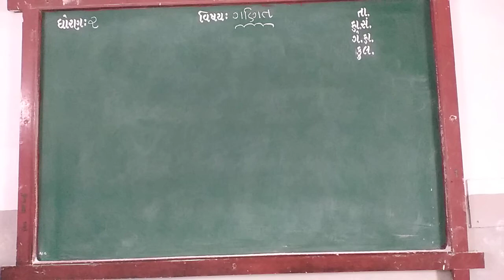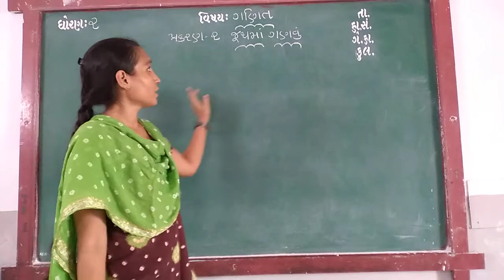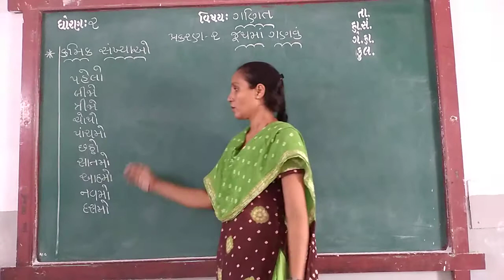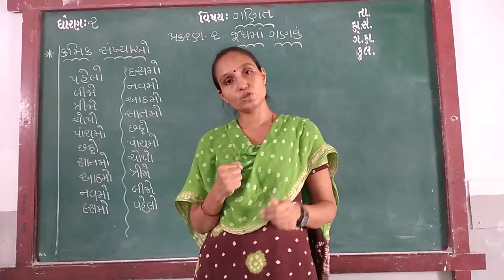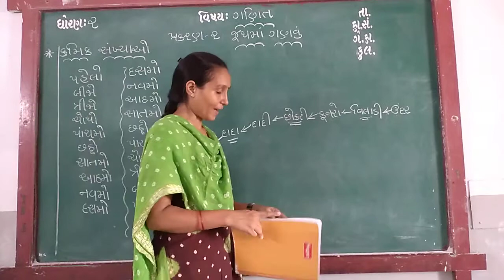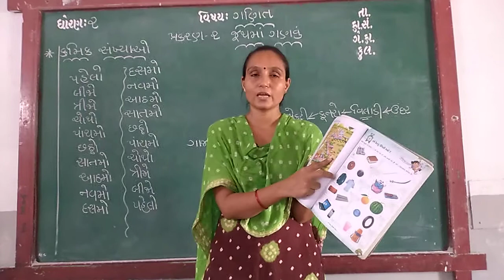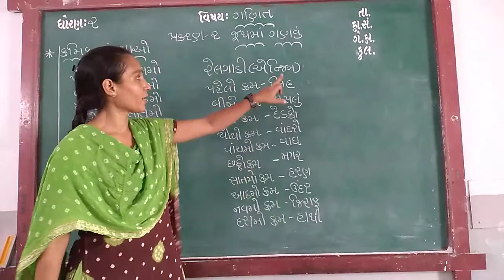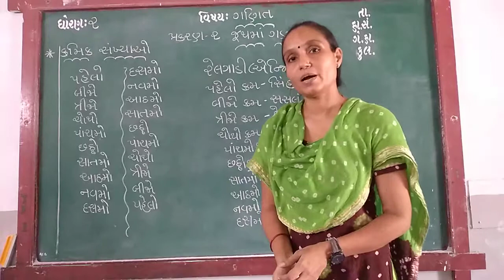GUJ MED STD 2 SUB MATHS CH 2 P 6